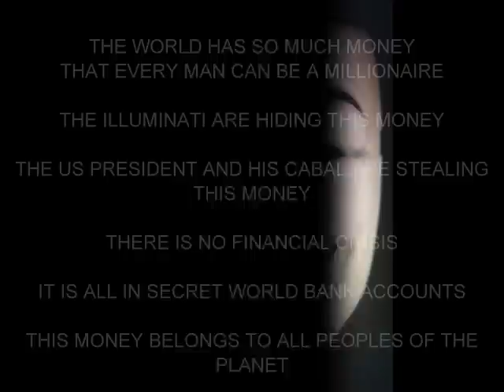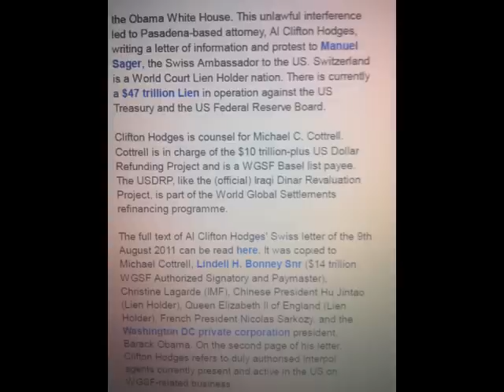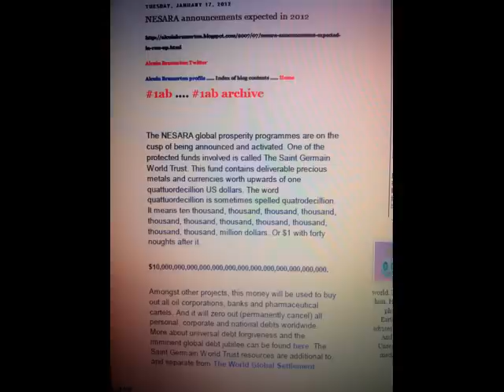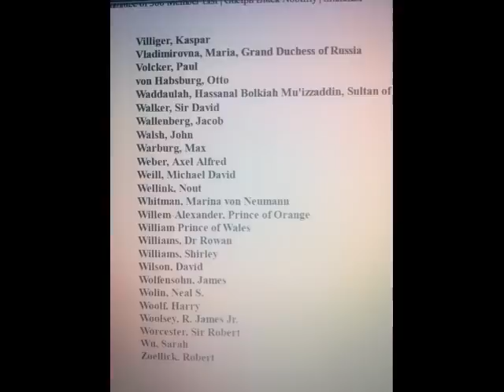ANONYMOUS - ILLUMINATI: PICK UP YOUR 1 MILLION AT WORLD BANK